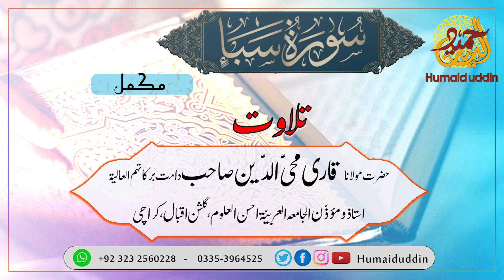34 surah saba by Qari Mohi Uddin | سورۃ سبا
میرے والد محترم جناب قاری محی الدین صاحب حفظہ اللہ جو کہ تقریبا 40 سال سے اوپر لگ بھگ کراچی کے ایک ممتاز عالم دین شیخ الحدیث والتفسیر حضرت مولانامفتی محمد زرولی خان رحمہ اللہ کے ایک دینی ادارے جامعہ عربیہ احسن العلوم میں مؤذن ہے۔ الحمد اللہ آج ان تراویح کی تلاوت سورۃ سبا پیش خدمت ہے۔